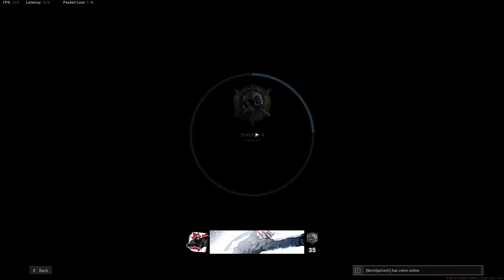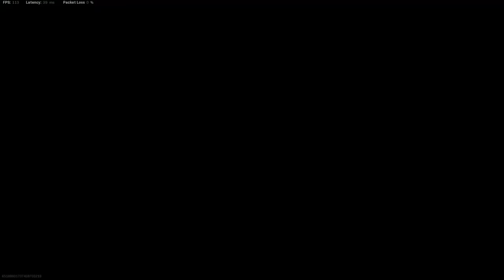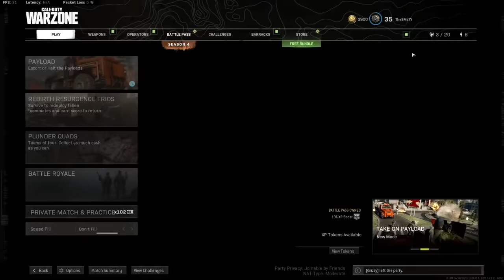[SMii7Y VOD] The Most Chaotic Warzone Video on YouTube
Stream Name: warzone funny moments
Stream Date: July 23rd, 2021
Game: Warzone